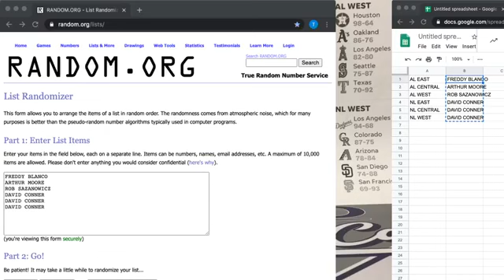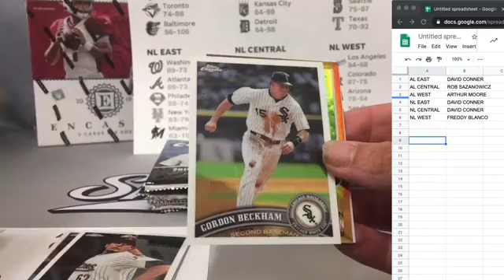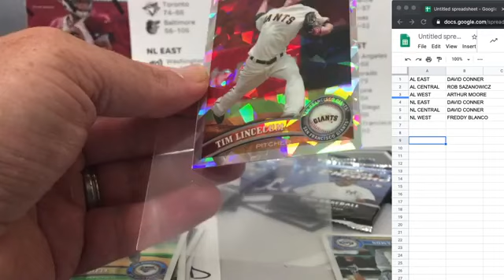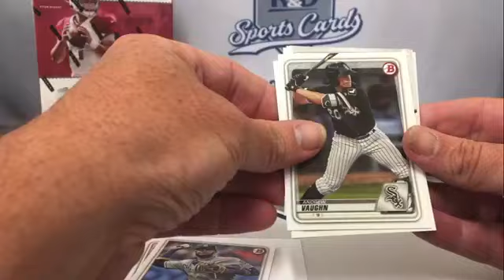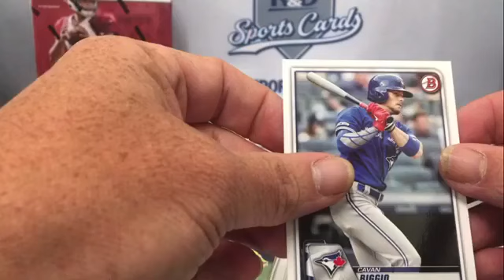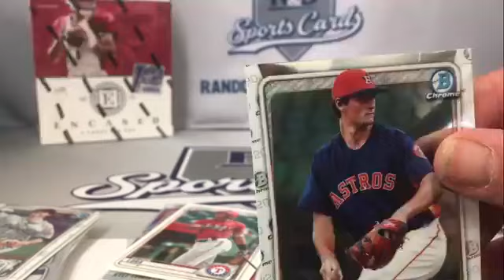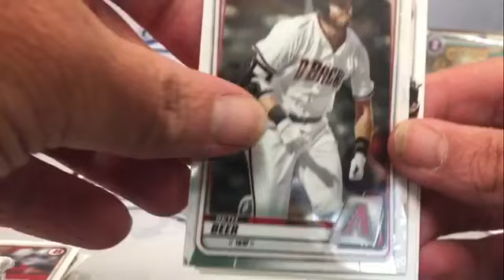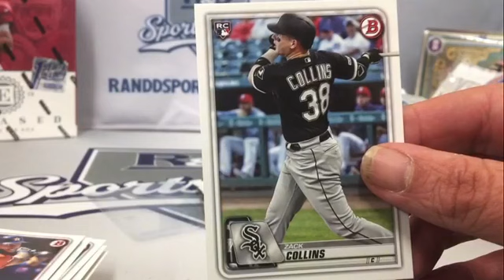2011 TOPPS CHROME BASEBALL 2020 BOWMAN BREAK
TWO BREAKS 2011 TOPPS CHROME AND 2020 BOWMAN BASEBALL